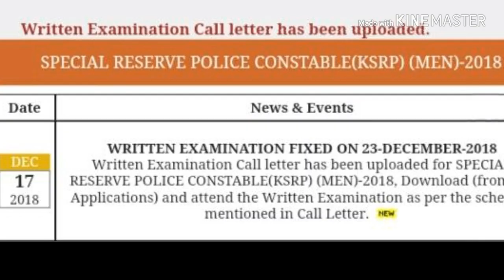Ksrp question paper police constable exam pixed on 23/12/2018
Ksrp constable exam